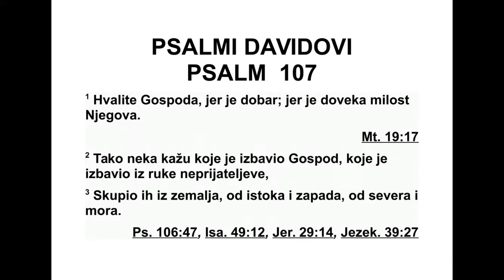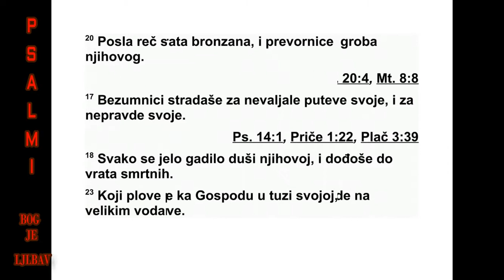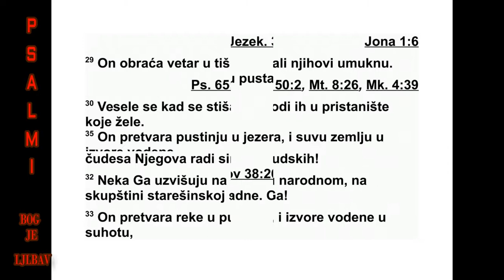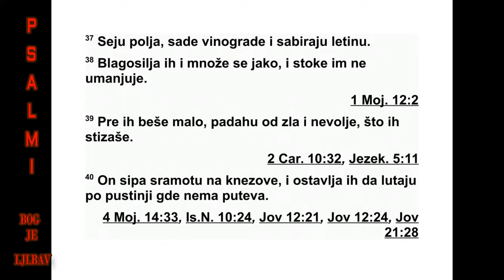PSALMI DAVIDOVI PSALAM 107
107 Захваљујте Господу, јер је добар,
веч на је љубав његова. 2 Нека тако кажу
они које је Господ избавио, они које је изба -
вио из руку противника, 3 и које је сакупио
из других земаља, са истока и запада, са
севера и југа. 4 Они су лутали по пустоши,
по пустињи, нису нашли пут до града где би
се настанили. 5 Били су гладни и жедни. И
душа је њихова клонула у њима. 6 Завапили
су Господу у невољи својој, и он их је из -
бавио из тескобе њихове, 7 на прави пут их
је извео, како би дошли у град где ће се на -
с танити. 8 Нека захваљују Господу за до бро -
ту његову и за чудесна дела према си но вима
људским. 9 Јер је наситио душу жедну, душу
гладну добрима је наситио. 10 Живели су у
мраку и густој тами, заточени у невољи и
оковима, 11 јер су се бунили против речи
Божјих, и презирали савете Свевишњега. 12
Он је невољом срце њихово покорио, поср -
нули су, а никога није било да им помогне.
13 Тада су почели да призивају Господа да
им помогне у невољи њиховој, и он их је као
и раније спасао из тескобе њихове. 14 Из -
вео их је из мрака и густе таме, раскинуо је
окове њихове. 15 Нека захваљују Господу за
доброту његову и за чудесна дела која је
учи нио за синове људске. 16 Јер је разбио
бакарна врата, и сломио гвоздене пре вор -
нице. 17 Безумници су због свог преступ -
нич ког пута и због греха својих, на крају
сами себи невољу створили. 18 Души се њи -
ховој свако јело огадило, до врата смрти они
су дошли. 19 Завапили су Господу да им по -
могне у невољи њиховој, и он их је као и
раније спасавао из тескобе њихове. 20 Пос -
лао је реч своју и излечио их, избавио их је
из јама њихових. 21 Нека захваљују Господу
за доброту његову и за чудесна дела која је
учинио за синове људске. 22 Нека приносе
жртве захвалнице и објављују дела његова
кличући радосно. 23 Они који морем плове
на бродовима, и тргују по великим водама,
24 они су видели дела Господња и чудесна
дела његова у дубинама, 25 како се на реч
његову олујни ветар подиже, који диже та -
ла се морске. 26 До небеса се дижу, до дна
се спуштају. Од невоље се топи душа њи хо -
ва. 27 Тетурају се и посрћу као пијани, сме -
тена је сва мудрост њихова. 28 Тада вапе
Господу у невољи својој, и он их избавља из
тескобе њихове. 29 Смирује олују и тишина
настаје, и морски се таласи умирују. 30 Кад
се стишају, морепловци се радују, а он их у
луку жељену води. 31 Нека захваљују Гос -
поду за доброту његову и за чудесна дела
пре ма синовима људским. 32 Нека га узви -
сују пред народом сакупљеним, у већу ста -
ра ца нека га хвале. 33 Он реке у пустош
претвара, и токове водене у жедно тло, 34
плодну земљу у пустош слану, због злоће
оних који на њој живе. 35 Он пустош прет -
вара у језеро водено, и безводну земљу у то -
кове водене. 3